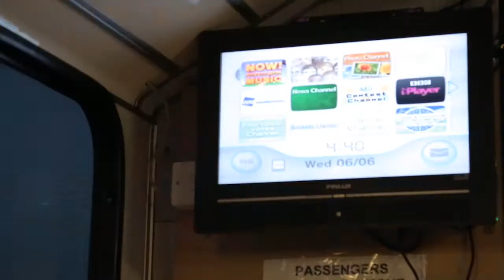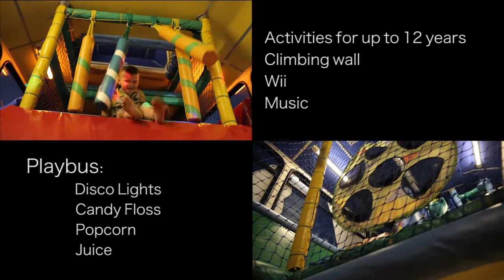Decker Bus Ltd | We Offer Quality & A Difference | Peterborough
Decker Bus Ltd started in 2007 with Anthea Head at the helm. Moving into our Whittlesey premises in 2008 we started with the aim to offer quality and a difference. Our first step was to not have one standard colour of the fleet so we decided we'd have different coloured coaches in different sizes and we'd offer different vehicles for hire. So here we are...we offer small coaches, large coaches, disabled coaches, half open buses, full open top buses and we love them all.

We've worked hard to achieve what we have to date and are proud to be a small, hard working team with a priority to please our passengers and give them a comfortable, safe journey wherever they go. We take pride in our fleet and though the vehicles may not be brand new with all singing, all dancing bells and whistles they are reliable, safe and comfortable with bright colours of the rainbow to take you down the tarmac road.
A H Commercials Ltd

Tony's forte is refurbishing (as well as buying and selling) coaches. His favourite work is to get a vehicle and give it a total refurbish from just a quick lick of paint to installing / upgrading new seating as well as major projects such as bus conversions and complete engine rebuilds.
His personal project is his Ayat Bravo that he's refurbishing in his own time which he plans to use for anything from touring bands to hiking in the hills and stag parties to Amsterdam! Another project he has been working on is our Double deck half open top Bus being transformed into our Party bus. The downstairs has been completed, but with Tonys new ideas he is always updating it.

Personal attention to detail ensuring each hire is set to meet the needs and requirements of the customer however small or large along with flexibility to make last minute changes if necessary.
Our drivers are CRB cleared and First Aid trained.